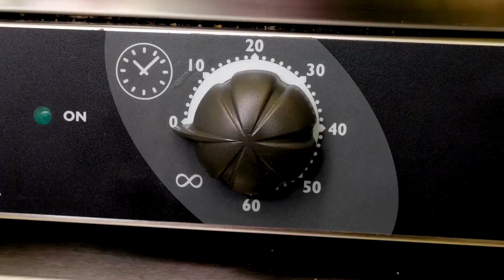5 分鐘即可製作美味的巧克力食譜🍫😋 美味的甜點和簡單的食譜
從濃郁的奶油巧克力慕斯到頹廢的熔岩蛋糕，我們為您提供了各種易於遵循的食譜。無論您是初學者還是經驗豐富的麵包師，這些美味的甜點都適合任何場合或只是當您想吃甜食時🍫🍫

加入我們這個充滿巧克力的冒險，探索如何創造令人難以抗拒的美食，給您的朋友和家人留下深刻的印象。

時間戳：
00:02 - 美味的 TikTok 甜點
00:48 - 巧克力小竅門
01:22 - 融化巧克力的食譜